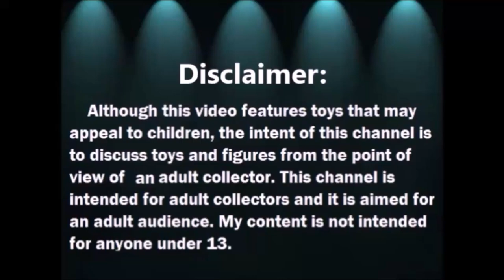Abriendo Caja Enorme de Animalitos